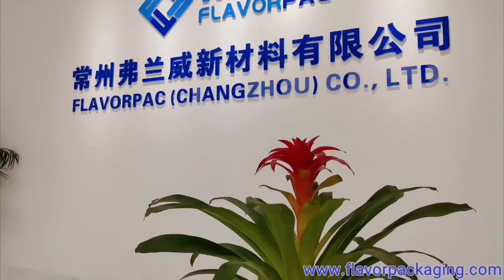Professional Barrier Shrink Bags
We are a professional manufacturer of barrier and non barrier shrink bag/film for meat industry in China. We are committed to providing customers with high-quality products and reliable solutions, and win the trust of customers with the highest quality service. Thank you for your attention. for details.